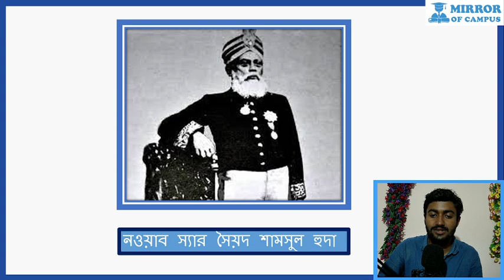ব্রাহ্মণবাড়িয়া জেলার বিখ্যাত ব্যক্তিবর্গ | Famous Person of Brahmanbaria